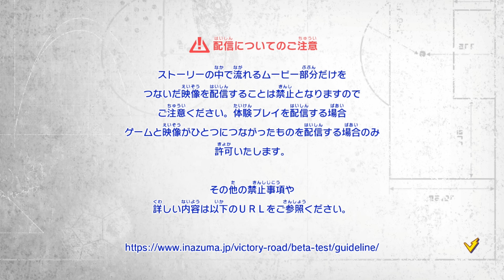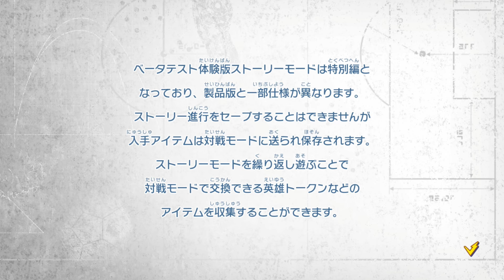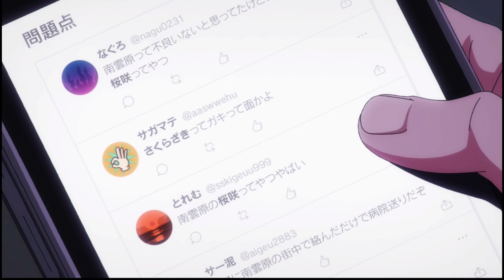最新作の主人公はサッカーが大嫌い！？【イナズマイレブン 英雄たちのヴィクトリーロード 体験版】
円堂守伝説のみプレイしている懐古厨ですどうも